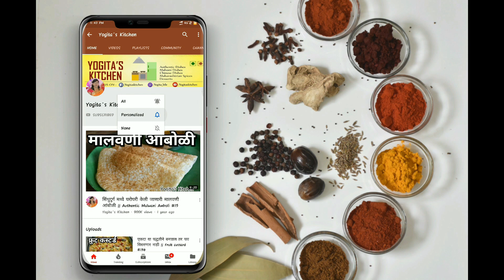हॉटेलची मखनी ग्रेव्ही एकदा बनवल्यावर बाकी सर्व ग्रेव्ही विसरून जाल || Basic Makhani Gravy #324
Yogita's Kitchen

• For Vlogs and other fun stuff visit our 2nd Channel -
                   Yogita's Kitchen Extras